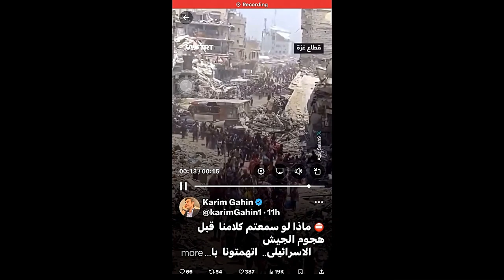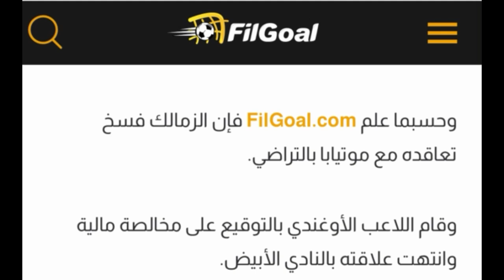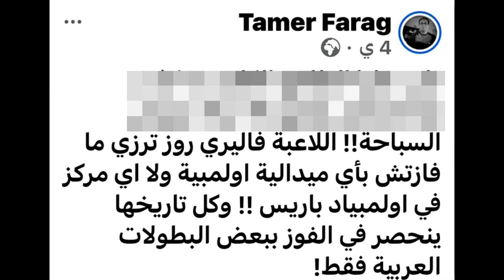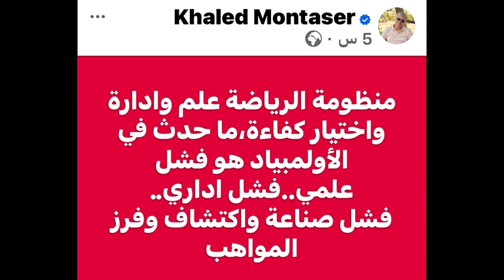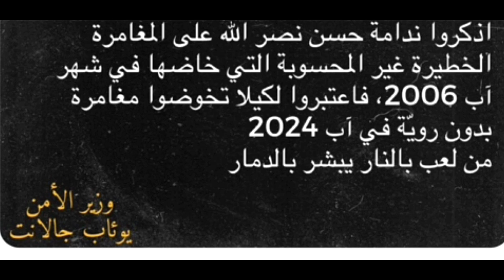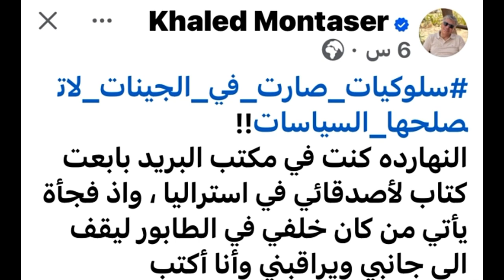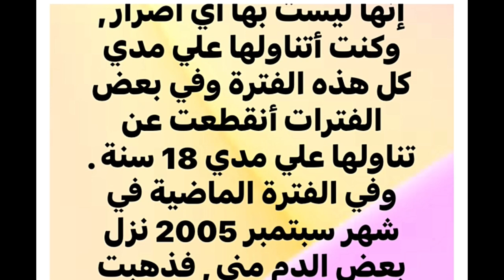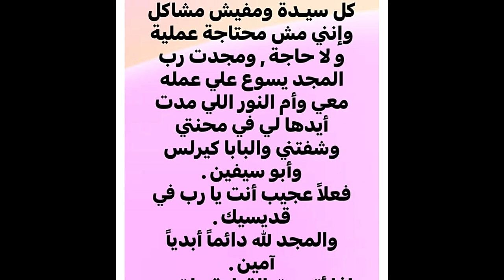د. وسيم يوسف المرأة ليست دابة لتضرب وتفسير اضربوهن وموتيابا بعد ماأسلم طردوه ومعجزة للعذراء مريم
د. وسيم يوسف المرأة ليست دابة لتضرب ويفسر اية واضربوهن وموتيابا بعد ماأسلم طردوه من الزمالك وفضيحة الميديا العربية بالاوليمبياد وتعليق احمد موسى النارى على الهزيمة المذلة من المغرب ومعجزة للسيدة العذراء مريم بأخر الفيديو